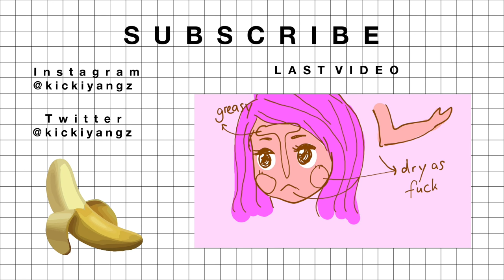The Accent Tag German//Chinese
just something random tho.
I TAG EVERYONE.
languages rules.

The Questions:
1. What is it called when you throw toilet paper on a house?
2. What is the bug that when you touch it, it curls into a ball?
3. What is the bubbly carbonated drink called?
4. What do you call gym shoes?
5. What do you say to address a group of people?
6. What do you call the kind of spider (or spider-like creature) that has an oval-shaped body and extremely long legs?
7. What do you call your grandparents?
8. What do you call the wheeled contraption in which you carry groceries at the supermarket?
9. What do you call it when rain falls while the sun is shining?
10. What is the thing you change the TV channel with?

M U S I C
may - birocratic

C A M E R A S  &  P R O G R A M S

50mm lens
kit lens
vlogging cam
graphic tablet

Gimp 2.0

B U Y  M Y  D R A W I N G S